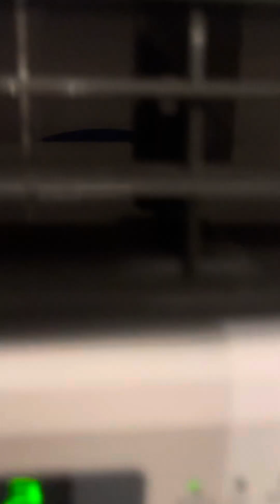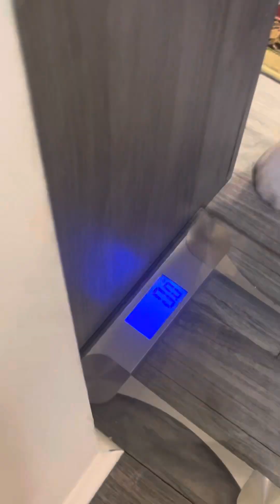June 30, 2024